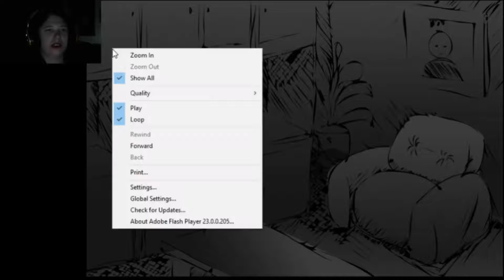Dolly wants to Play - Evil Doll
Happy Halloween Heartlings! To be in the Halloween spirit I decided to play a horror game that turned out to be different than I thought.